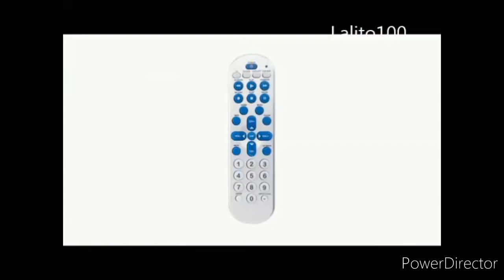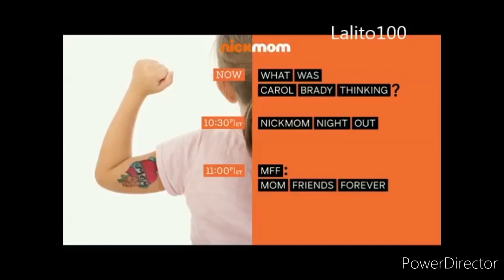Nickelodeon Sign Off and NickMom Sign On